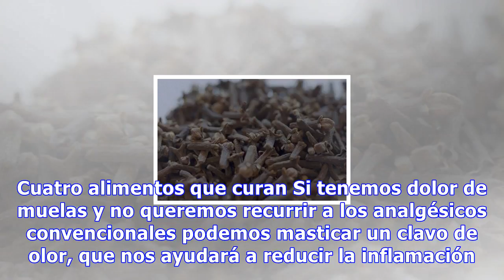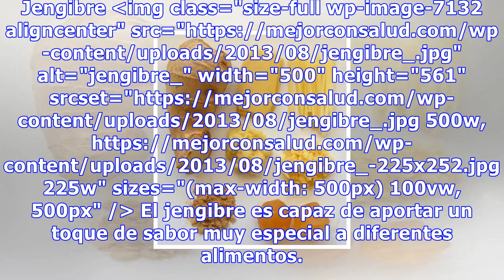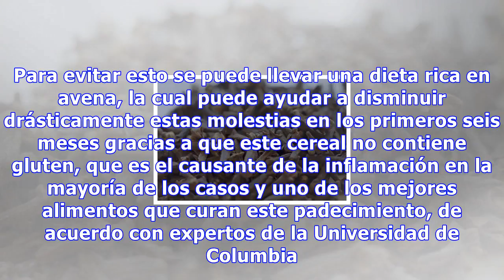Cuatro alimentos que curan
Cuatro alimentos que curan Si tenemos dolor de muelas y no queremos recurrir a los analgésicos convencionales podemos masticar un clavo de olor, que nos ayudará a reducir la inflamación y paliará el dolor temporalmente 5961 Compartidos 0 A lo largo de la historia y mucho antes de que el uso de los m...